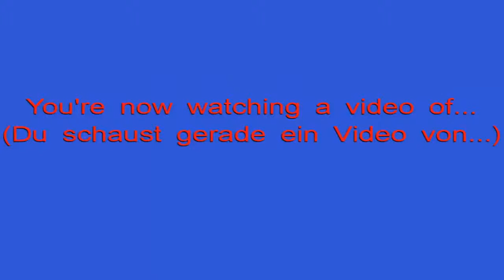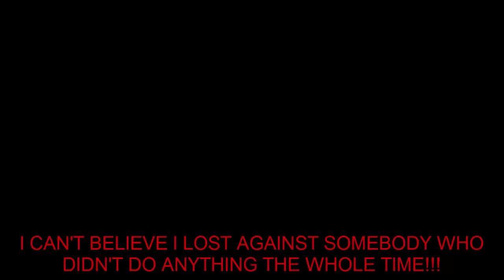Fegelein Wins By Doing Absolutely Nothing (Downfall Parody)